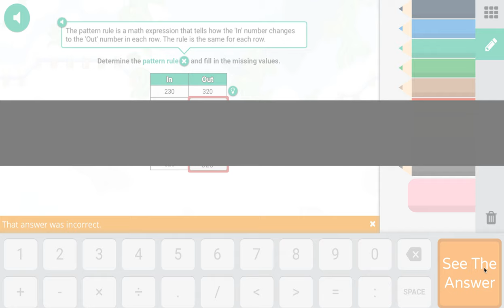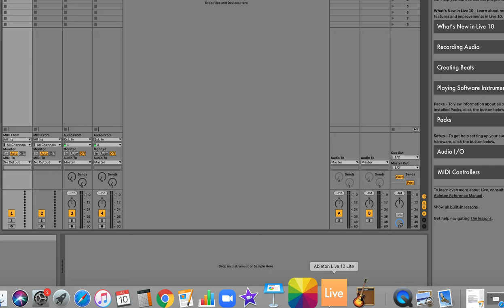Boredom Breakers - Prodigy Math Game Tips + Tricks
This video is all about the math game Prodigy. I'll teach you some tips and introduce you to the game. I hope you enjoy!